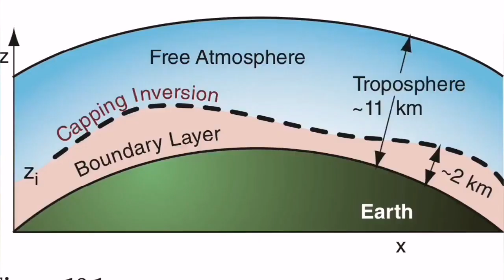Ulawun Volcano Erupted, Punched A Hole In Tropopause, Ash, Sulphur, Indo-Pacific Ring Of Fire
Ulawun is a basaltic and andesitic stratovolcano in West New Britain Province, on the island of New Britain in Papua New Guinea.

About 130 km (81 mi) southwest of the township of Rabaul, Ulawun is the highest mountain in New Britain and the second in the Bismarck Archipelago at 2,334 metres (7,657 ft), and one of the most active volcanoes in Papua New Guinea. A total of 22 recorded eruptions have occurred since the 18th century; the first, in 1700, was recorded. Several thousand people live near the volcano. Because of its eruptive history and proximity to populated areas, Ulawun has been deemed one of the Decade Volcanoes.

The last few years have seen almost constant activity at Ulawun, with frequent small explosions, and have caused great damage and loss of life.

The most recent eruption occurred at approximately 7am on 26 June 2019, and was quickly upgraded to a major sub-Plinian eruption, with ash climbing to 19 kilometres (62,000 ft). Over 5000 people were evacuated, and flights into nearby Hoskins Airport were cancelled. Lava cut the New Britain Highway in three different locations.

Volcanoes in Papua New Guinea are some of the world's most prolific sources of sulphur dioxide. Recent studies have shown that Ulawun alone releases about 7 kg/s of SO2, which is about 2% of the global total of SO2 emissions into the atmosphere. Its activity is related to subduction of the Solomon Sea Plate under the South Bismarck Plate in the New Britain subduction zone.

Ulawun has been named one of the Decade Volcanoes, 16 volcanoes identified as being worthy of particular study in light of their history of large, destructive eruptions and their proximity to populated areas.

Some of the video thumbnail images occasionally are produced by recent advances in Artificial Intelligence. They are just pretty pictures that AI is producing when a text describes a volcanic event or geological phenomenon for them. They are by no means represent the reality and are used here only for their graphical merits.